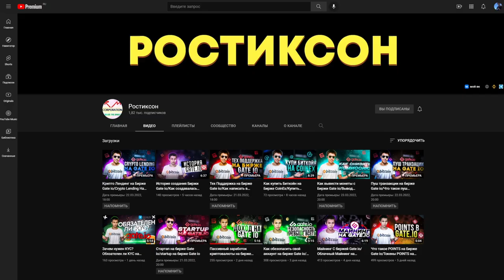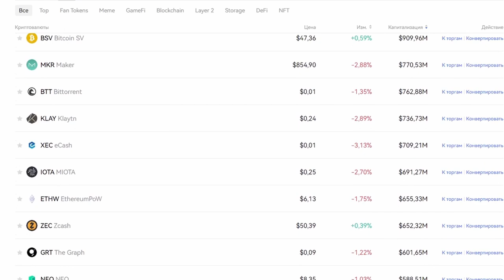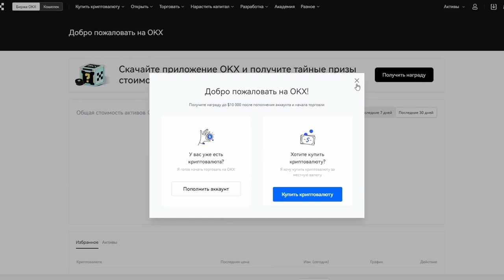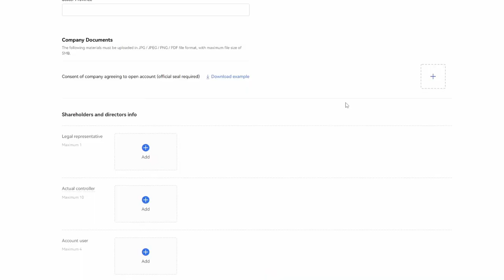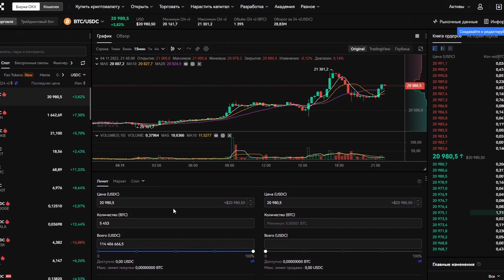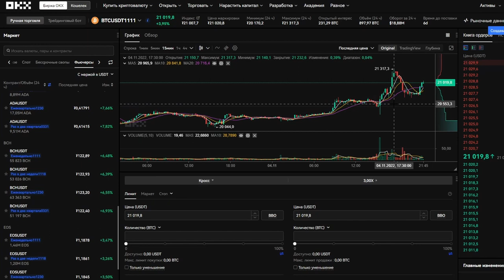История OKX/Топ Биржа Криптовалют Для новичков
2) Копия булл икс, говорят не отличается, тоже попробуй, чисто дизайн отличается, мне больше булл икс, но я пробовал оба

4) Тут просто, удобно покупать с телефона, прям вайбик, иметь на готове стоит

5) Бонк бот, крутой старичок, кто понял, тот понял

7) Маестро также как Троян, очень удобно флипать в дороге с телефона

9) Блум Солана, окей новичок ничего не могу сказать

13) База если торгуете Трон лучше нет, это Bull X это фирма

Всем привет и в этом видео я расскажу о криптовалютной бирже OKX.Расскажу как зарегистрироваться новичку и купить криптовалюту на бирже OKX.Также расскажу почему биржа входит в топ лучших криптовалютных бирж.